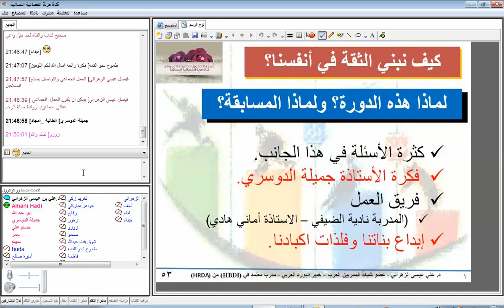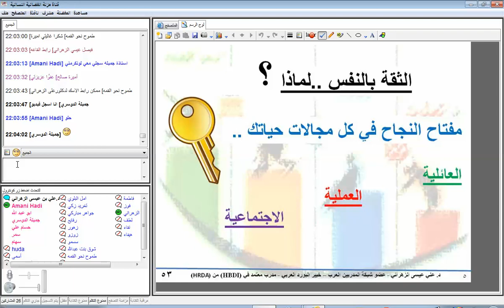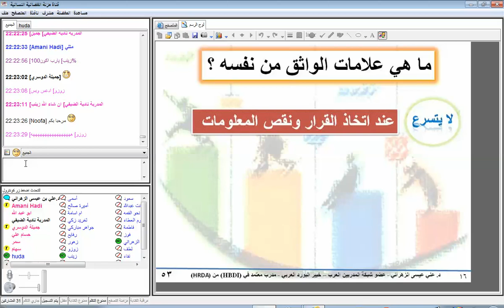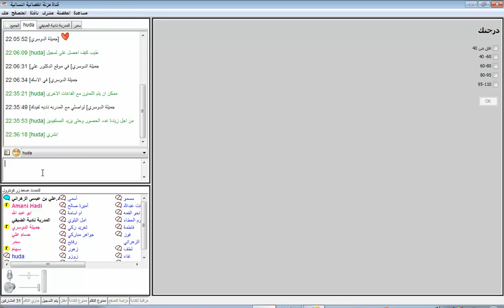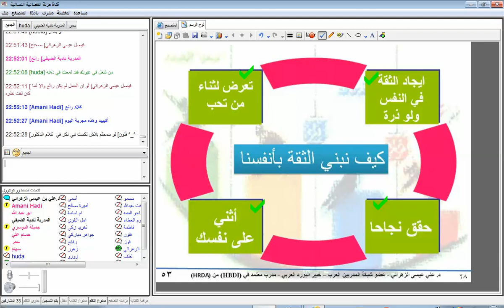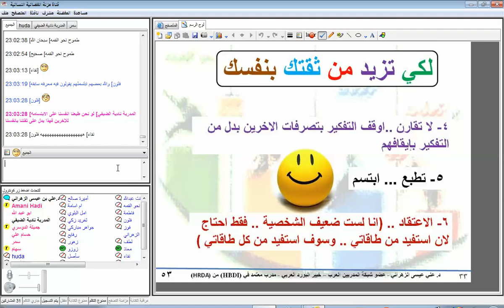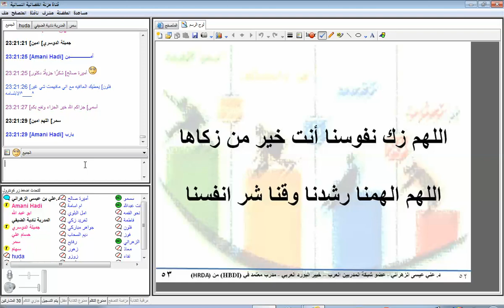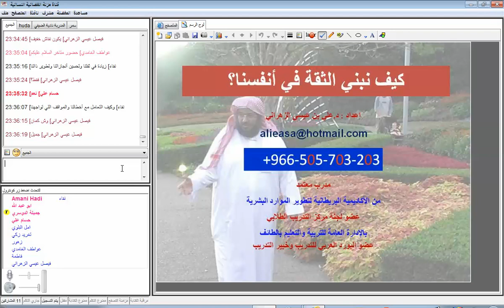دورة ‏‏بناء الثقة في النفس ومسابقة عقول للاستثمار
دورة اقيمت بعنوان بناء الثقة في النفس بتاريخ 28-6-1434هـ الموافق 9-5-2013
كان الهدف منها افتتاح مشروع استثمار العقول
فكرة المشروع:
استثمار طاقات البنات وفراغهن ومواهبهن لعمل وتصميم عروض و وشعارات ومقاطع وغيرها مما يحتاج اليه المعلمات والمؤسسات في القطاع الخاص والخيري وغيرهما
وكان المشروع تحت برنامج مزنة الخير الذي يعني بالفتيات واستثمار فراغهن وطاقتهن بما يطورهن ويعلمهن.